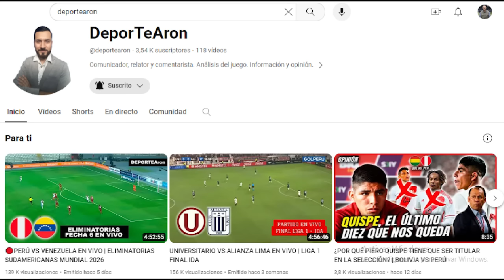¿ECHARON A MR PEET DE ESPN? | ¿SIGUEN LAS CONSECUENCIAS?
¿Siguen las consecuencias de los comentarios que tuvo Mr Peet y parte de los panelistas de 'A Presión' sobre las mujeres venezolanas?

Mr Peet
Peter Arévalo
A Presión
Mr Peet Espn